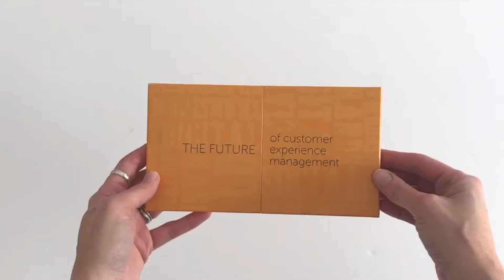4 3” Video Screen – Center Reveal